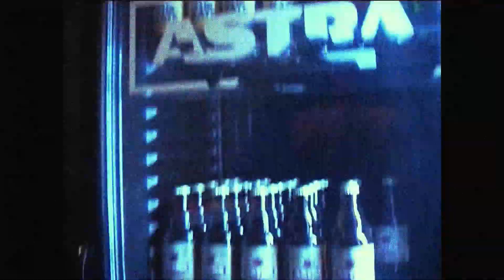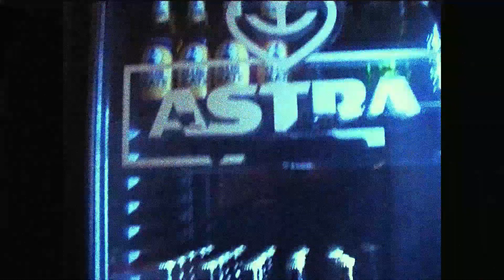(FREE) BHZ x Dead Dawg x Ion Miles Type Beat - "Lonely" (prod. Joachim E.)